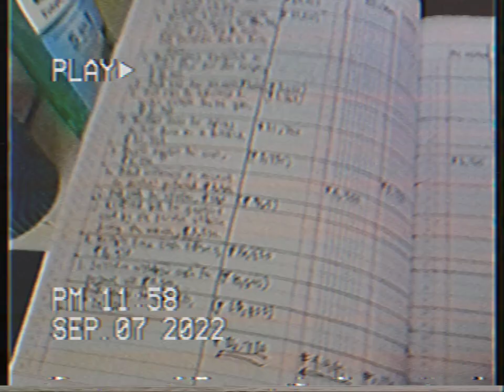Financial Worksheet (Day 250)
accounting problems